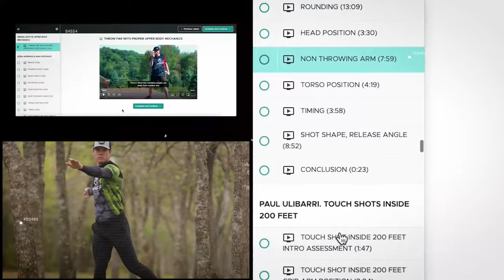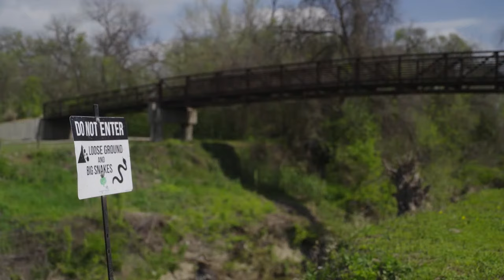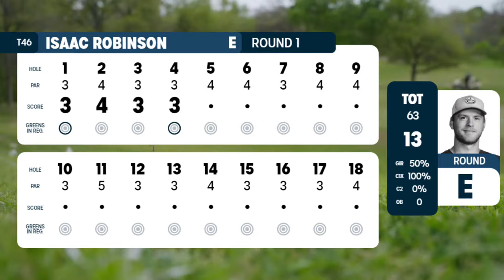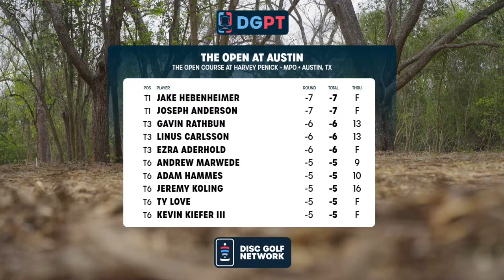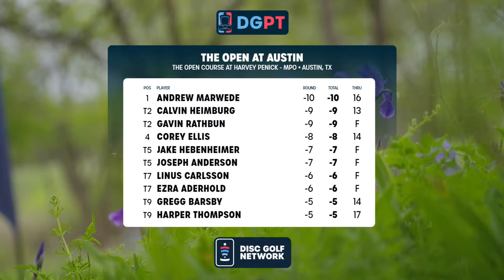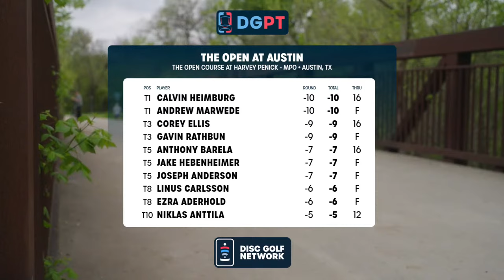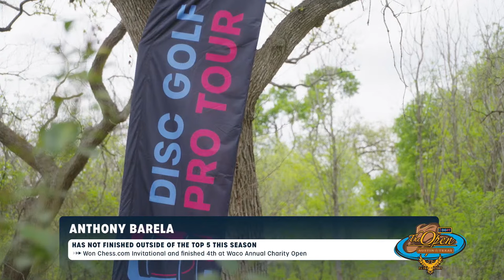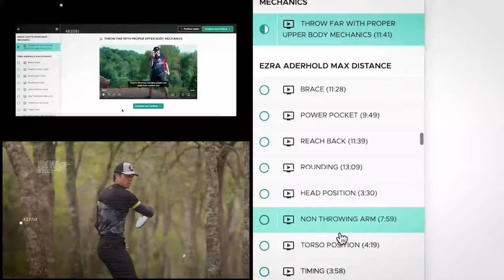Round 1, MPO | 2024 The Open at Austin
Catch Round 1 from the MPO broadcast at the 2024 Open at Austin LIVE!

Discount good through Sunday 3/17 at 11:59 PM CT

👀 SEE the pros in person, get tickets to a DGPT event near you ➼